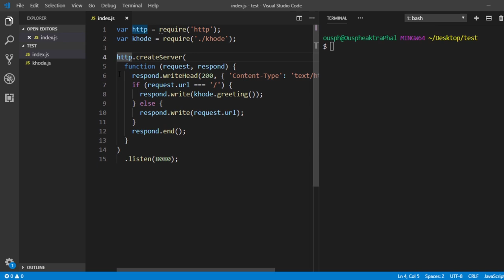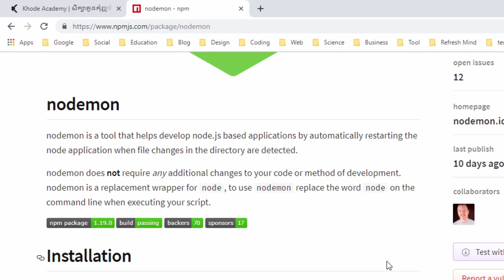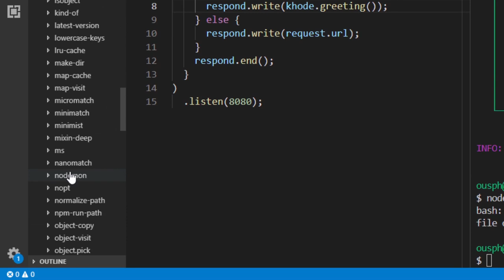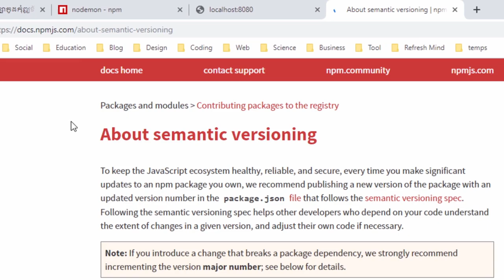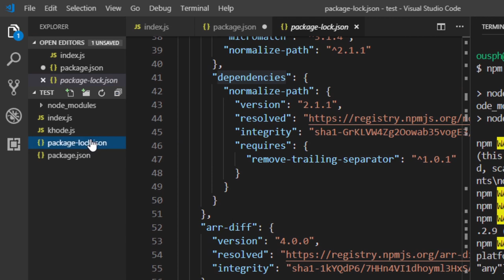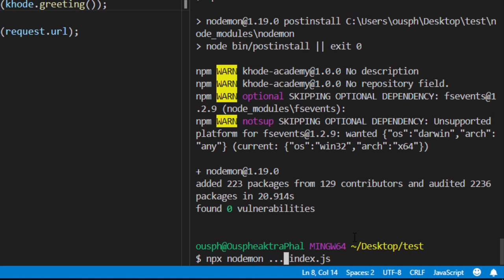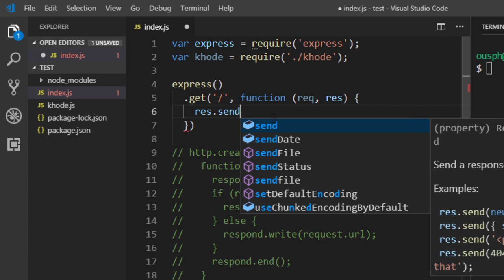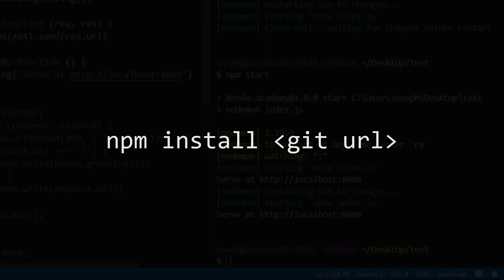០៣ - ស្វែង​យល់​អំពី Package ក្នុង Node.js | KHODE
Package គឺ​ផ្ដោត​ទៅ​លើ​ការ​ធ្វើ​ឲ្យ folder ដែល​ក្ដោបក្ដាប់​កូដ​របស់​យើង មាន​លក្ខណៈ​ជាផ្លូវការ ។
ហើយ​យើង​នឹង​សិក្សា​អំពី​ការ​តម្លើង package ដែល​ទាញ​យក​ពី​អ៊ីនធើណិត ។